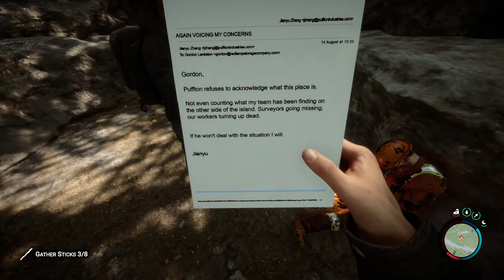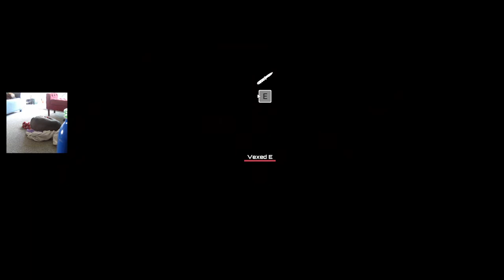NEW Multiplayer Start In BRUTAL Horror Survival Game Son's Of The Forest (Full Release) Co-Op | Ep.1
Multiplayer co-op server, want to join us?

👉Steam: 50766738